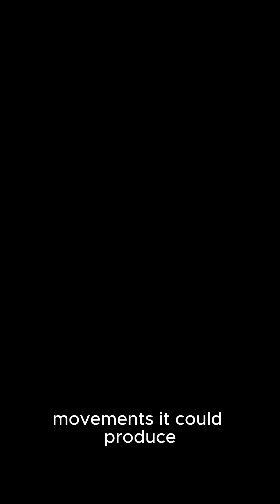The Giant Bridge That Collapsed in 4 Months! An Engineering Disaster.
Built in 1940 over the Tacoma Narrows in Washington, the bridge collapsed under strong winds just 4 months after opening, going down in engineering history as ‘Galloping Gertie.’

In this video, I explain step by step why the bridge collapsed, the critical mistakes made by engineers, what happened on the day of the collapse, its cost in today’s terms, and how the problem was later resolved.

The Tacoma Narrows disaster is a historic event that changed the world of engineering. Aeroelastic wind effects, torsional vibrations, and structural flaws combined to destroy a massive structure within just a few hours.

The lessons learned from this event completely transformed modern bridge design.